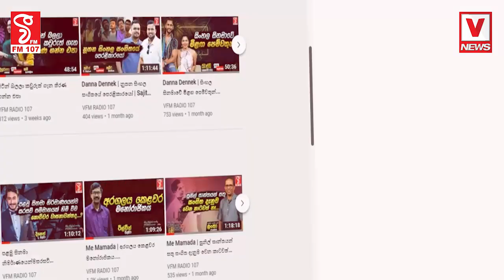ජනාධිපති දූරය අහෝසි කරයි ?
මැතිවරණවට්ලට බයෙ රනිල් ගහපු ගැටයක් සජබෙ ලීක් කරයි
රට යන්න කලින් රනිල් කල ඉඟිය හෙළිවෙයි